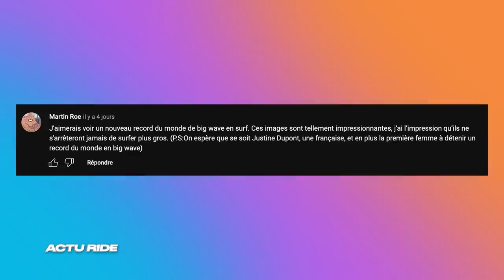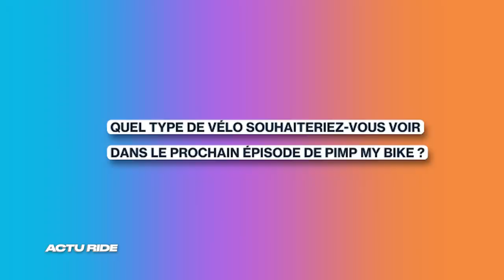Un rider pro sur Only Fans ! Énorme exclu sur Justine Dupont ! Un sauveteur sacré champion de surf !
Bienvenue dans ACTU RIDE, l'émission dédiée à l'actualité glisse et extrême !

00:00 Bienvenue dans ACTU RIDE !
00:21 NEWS
06:52 Les vidéos de la semaine
08:20 L'agenda des événements de la semaine
09:18 Top tricks
10:19 FAILS
11:27 Rollback
13:06 La question de la semaine
15:00 Le zapping des abonnés
16:01 Abonne-toi bg